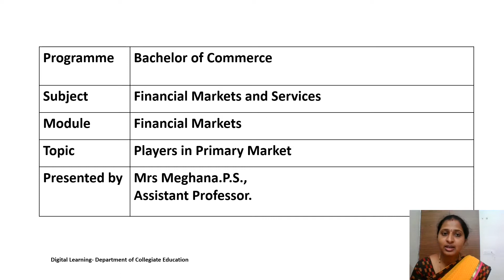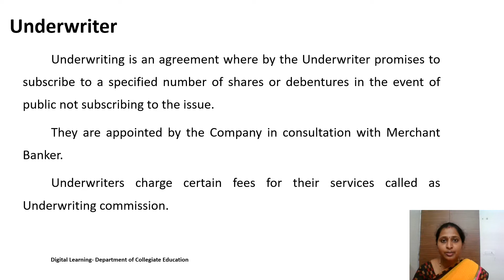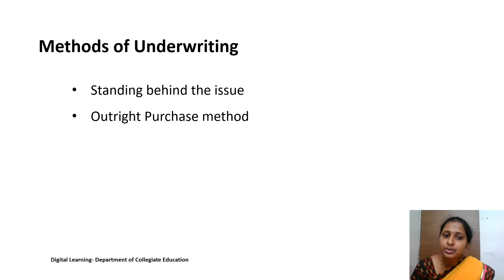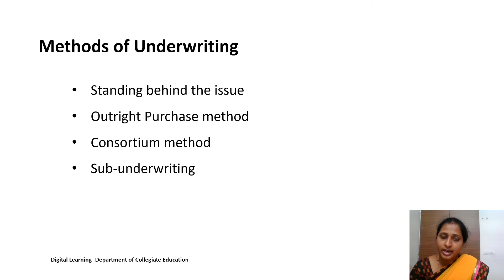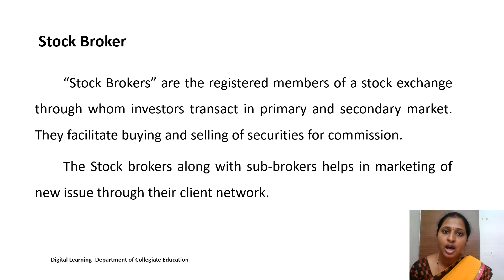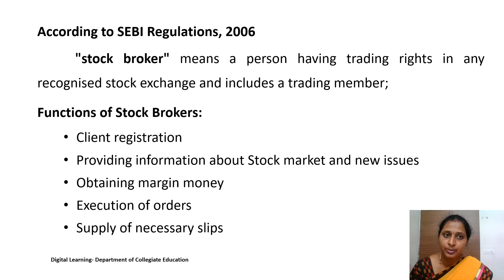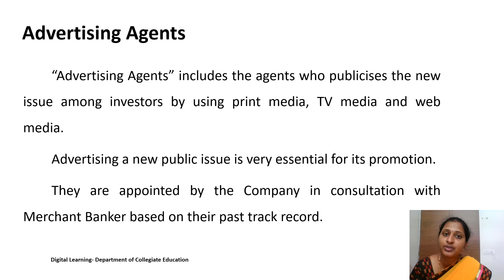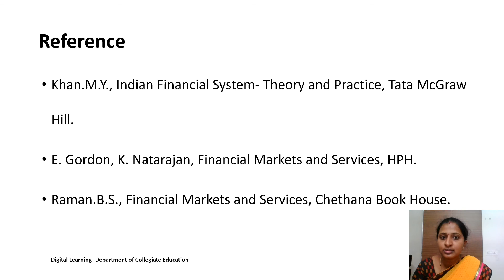Financial Markets and Services- Session 5: Players of Primary Market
In this I have discussed about some of the Players of Primary Market such as Underwriters, Stock brokers, Advertising agents, Financial institutions and Government agencies